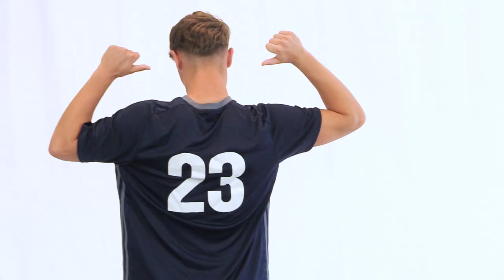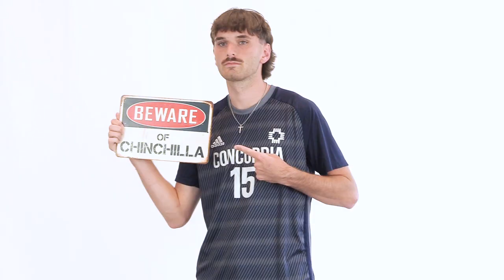Concordia Men's Soccer: 2023 video shoot behind the scenes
A behind-the-scenes look at the 2023 Concordia University, Nebraska men's soccer team videoshoot.